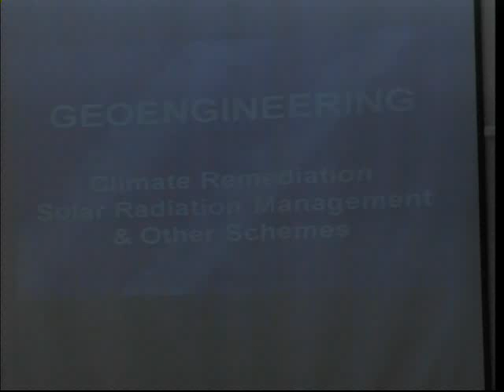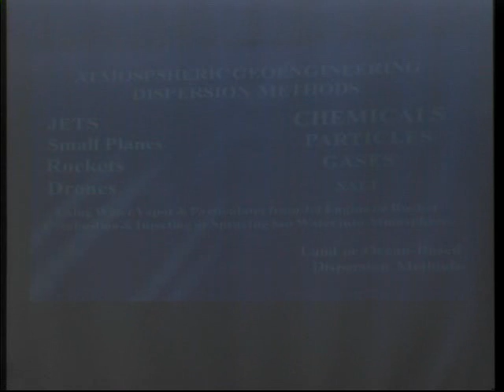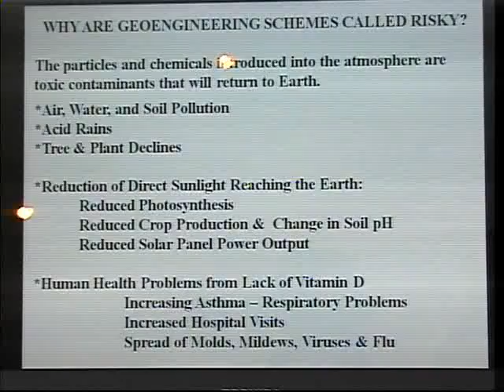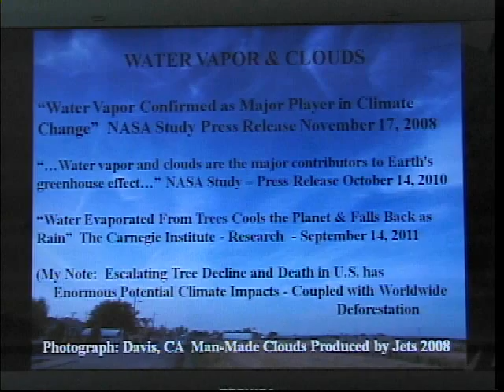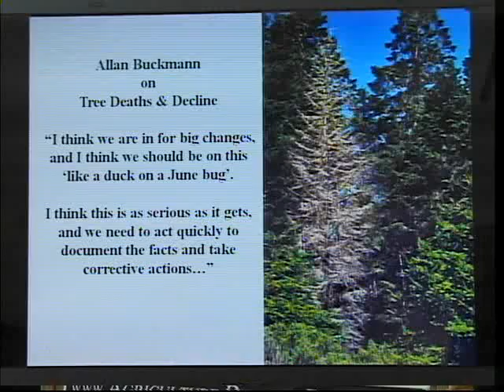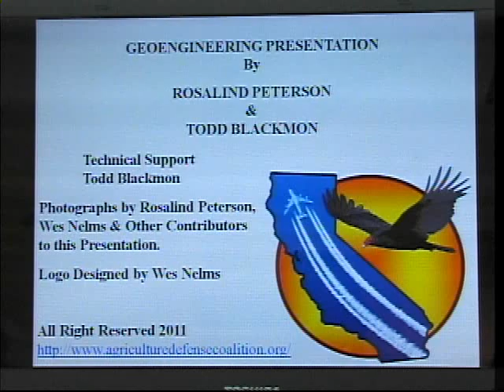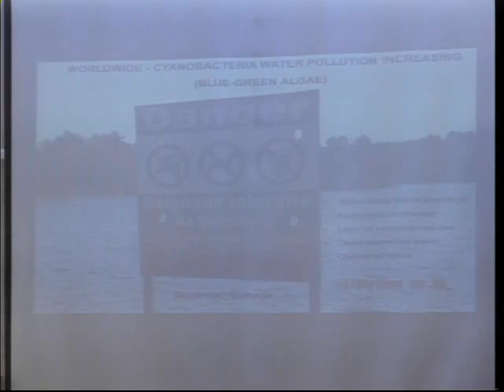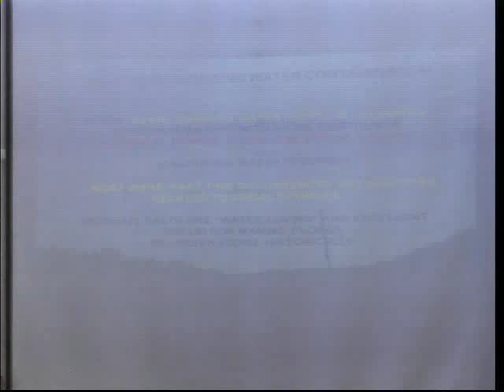Geoengineering: Destroying the Atmosphere - Rosalind Peterson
Radio Liberty Seminar, October 23, 2011, Aptos, California. Rosalind Peterson and Allan Buckmann present their findings relating to geoengineering.